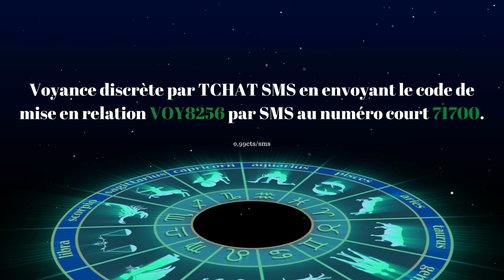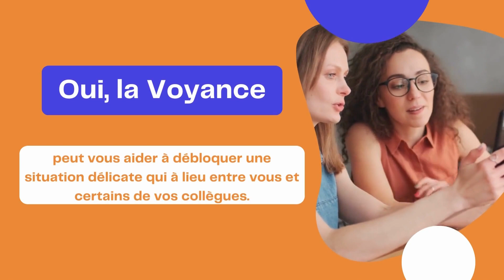Que vous réserve votre horoscope général de la semaine du 26 décembre 2022 au 1er janvier 2023 ?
Hello les Oracles, je vous invite à découvrir 👀 ce que vous réserve votre horoscope général des influences énergétiques de la semaine du 26 décembre 2022 au 1er janvier 2023 établi pour les 12 signes du zodiaque.

🔮 Après avoir pris quelques instants pour découvrir votre horoscope hebdomadaire, je vous invite à me joindre immédiatement au 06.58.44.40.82 ou afin d'obtenir une consultation de voyance réalisée par téléphone.

Nicolas Duquerroy